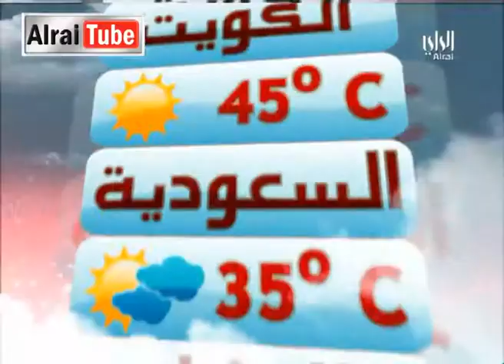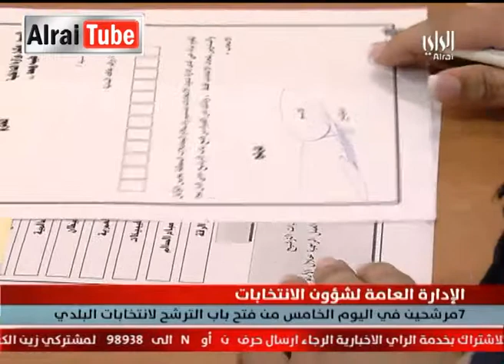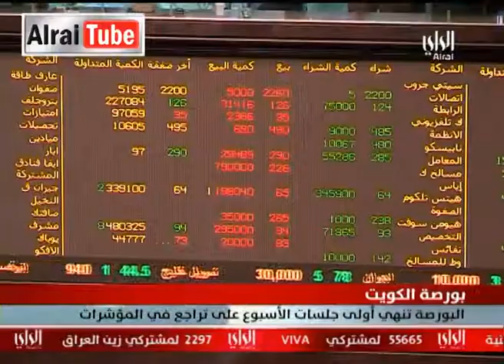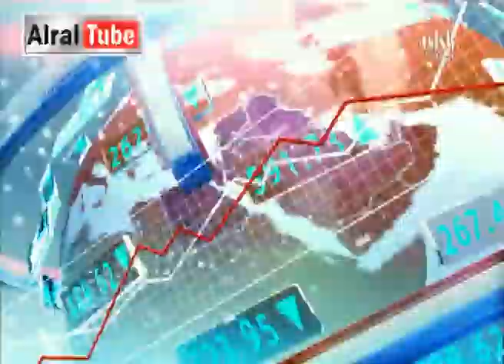نشرة أخبار تلفزيون الراي :2013-09-01